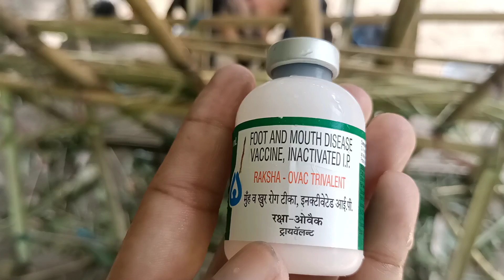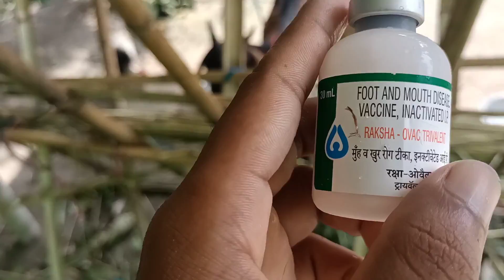ছাগলী পালন//FMD বা চবকা বেমাৰ লগতে তাৰ ঘৰুৱা ভাবে ইয়াৰ উপসম বিধি #8638821905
কেমেৰা - অমৃতম শইকীয়া ।

বেমাৰৰ ভিডিঅ দিছে - ধৰণী বৰুৱা (লক্ষিমপুৰ )